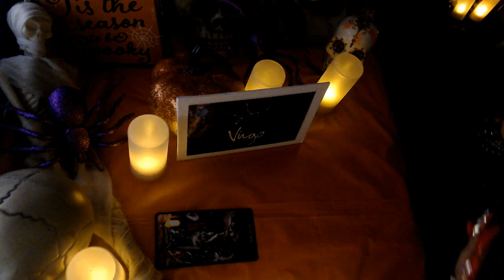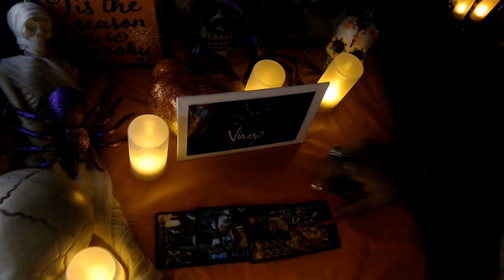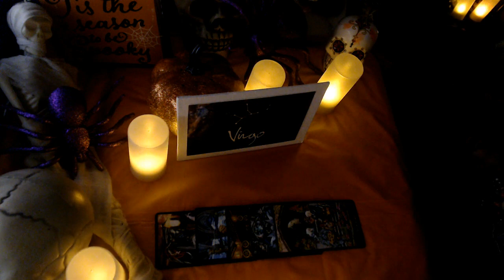VIRGO- MONEY IS HERE SO IS SOMEONE FROM THE PAST OCTOBER 2021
3 Card Reading
30 Min Reading
1 Hr Reading